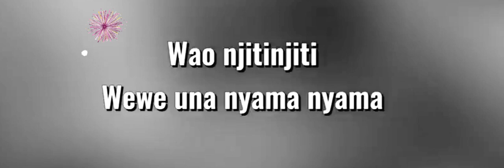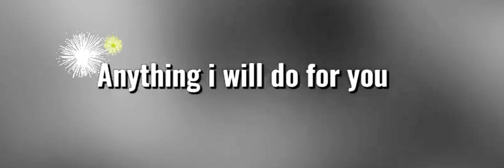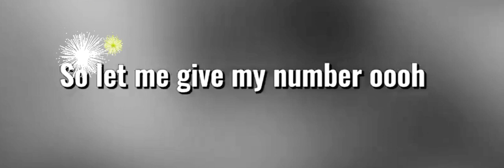آهنگ Mapopo از خواننده تانزانیایی